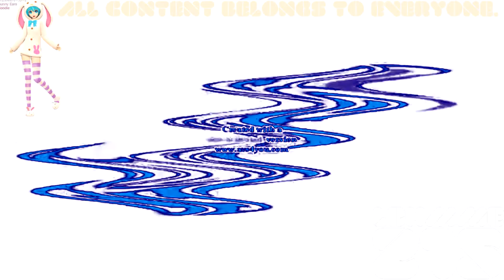(REQUESTED) Klasky Csupo Robot Logo Effects 4 in Evil Chorded